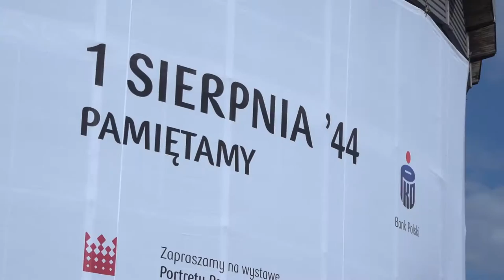PKO Bank Polski upamiętnia Powstanie Warszawskie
Wypowiedź: Elżbieta Berus-Tomaszewska, Koordynatorka wystawy „Portrety Powstańców 44”, Zbigniew Jagiełło, Prezes Zarządu PKO Banku Polskiego

PKO Bank Polski odgrywa znaczącą rolę w polskiej gospodarce i historii. Jest społecznie odpowiedzialną i przywiązaną do tradycji instytucją angażującą się w działania upamiętniające ważne dla Polaków wydarzenia. „1 sierpnia ’44. Pamiętamy” − takim hasłem na fasadzie stołecznej rotundy PKO Bank Polski przypomina o 72. Rocznicy Powstania Warszawskiego i włącza się w jej obchody. Bank zaprasza na wyjątkową wystawę zdjęć Jerzego Tomaszewskiego, korespondenta i fotoreportera powstania.